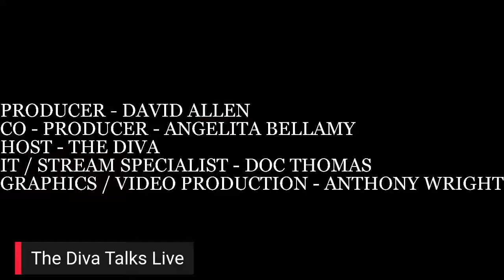Replay of The Diva Talks Live with Shannon Spruill (original play 12/8/2020)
The Diva Talks Live with host LaTonya Granberry interviews the movers and the shakers of Buffalo, New York and puts them in the hot seat for Real Talk!